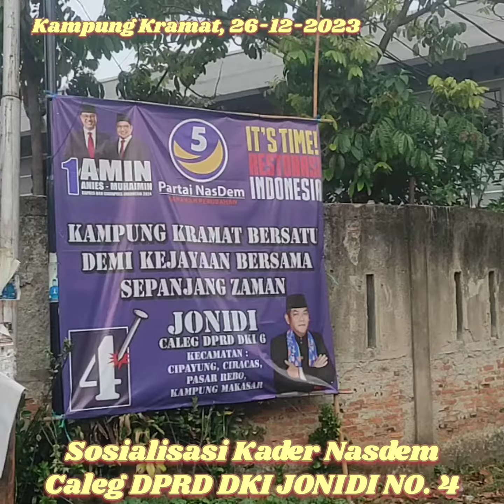SOSIALISASI CALEG NASDEM JONIDI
KAMPUNG KRAMAT,26 Des 2023